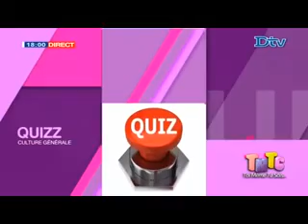DR DOUDOU GUEYE (CHIRURGIEN PÉDIATRE À L'HÔPITAL ALBERT ROYER) INVITE À L'EMISSION TMTC DE LA DTV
Le Dr Doudou Gueye invité à l'émission TMTC de la DTV du vendredi 21 Décembre 2018, revient sur le cas des jumelles siamoises, au lendemain de la réussite avec prouesse de l'opération chirurgicale menée par les brillants Professeurs Gabriel NGOM (chef chirurgien) et Ndèye Marie Diop NDOYE (chef Anesthésie et Réanimation), accompagnés de l'équipe des médicaux et paramédicaux du service de la chirurgie pédiatrique de l'hôpital des enfants Albert Royer.